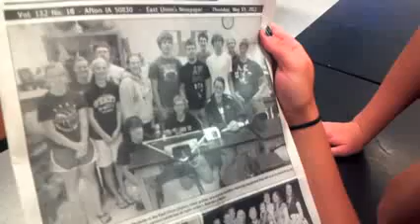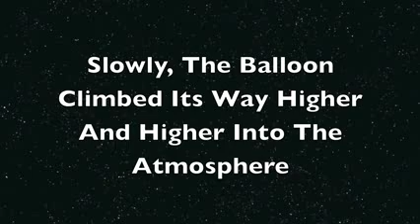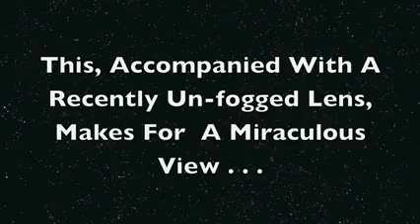GoPro HD East Union Physics Weather Balloon Experiment YouTube